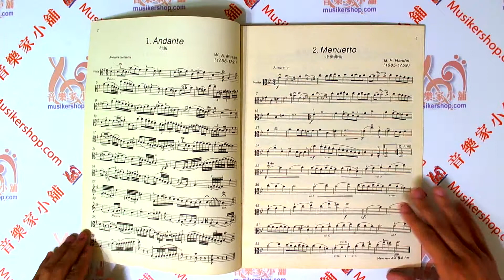精選中提琴名曲集 【第一冊】音樂會用【CX4051】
【內容簡介】

精選從簡易到極為艱難的中提琴獨奏會用曲，陪伴著初學者經由無數次的練習，提高學習練琴的興趣及對音樂速度的正確掌握。

晨曦出版社：商品編號：4051
編曲 ：石青如
編訂者：晨曦編審委員會 編著
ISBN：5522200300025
總頁數 ：
特徵：古典民曲 / 中、高級適用
樂器：中提琴

【目錄】

1. Andante行板 －W.A. Mozart(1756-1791)
2. Menuetto小步舞曲－G.F. Handel(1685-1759)
3. Allegro Spiritoso活潑的快板－J.B.Senaille(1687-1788)
4. Allegretto Grazioso優雅的快板－K.P.E. Bach(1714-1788)
5. Sonata in D Major D大調奏鳴曲－G..P. Telemann(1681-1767)
6. Sonata in g minor g小調奏鳴曲－H. Eccles(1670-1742)
7. Concerto in D Major Op.1  D大調中提琴協奏曲－K.Stmitz(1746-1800)
8. Tema con Variazion主題與變奏－M.Marais(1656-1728)